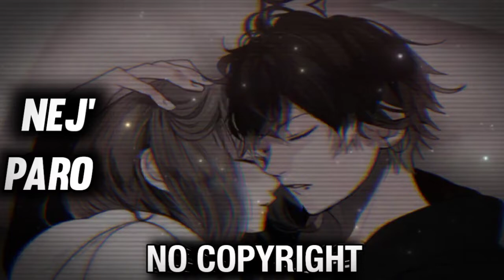Nej paro remix song | [ Nocopyright song ] | Instagram viral song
AR CREATIONS .

WELCOME TO ALL MUSIC AVAILABLE CHANNEL. MY SONGS NO COPYRIGHTED SONGS.

🤗💞🤗 Thank you so much for supporting our YouTube channel 🤗💞🤗

GET MORE SONGS IN MY CHANNEL.